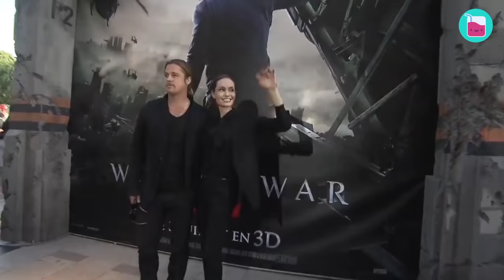The Untold Story of Brangelina's Divorce and Custody Battle | Rumour Juice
Divorce is an ugly thing. When you have kids and you add custody war into that mix, it becomes even more hideous. Unfortunately, in the world of Hollywood, divorces tend to be a public matter that's gobbled up by the press. Brad Pitt has just been awarded joint custody of his children with Angelina Jolie, and it's been alleged that Angelina will be appealing the judge's rule and continue to fight for full custody of their 6 children. One question we'd all like to ask, is how are their kids handling all of this?

The Untold Story of Brangelina's Divorce and Custody Battle